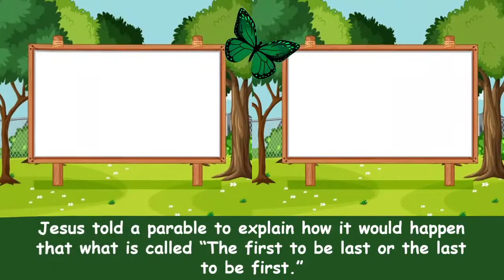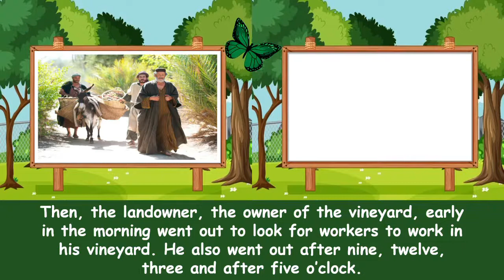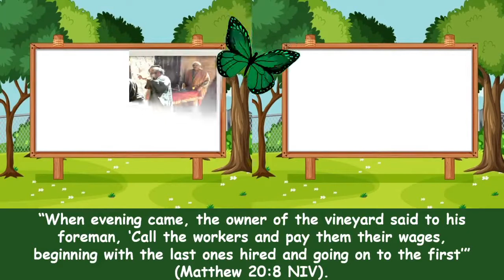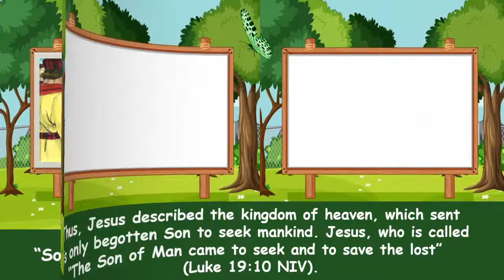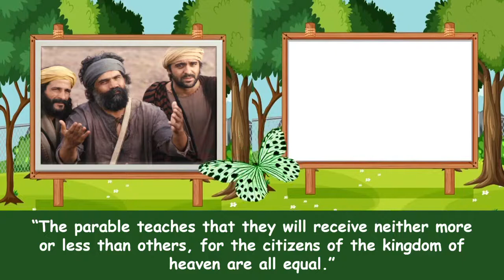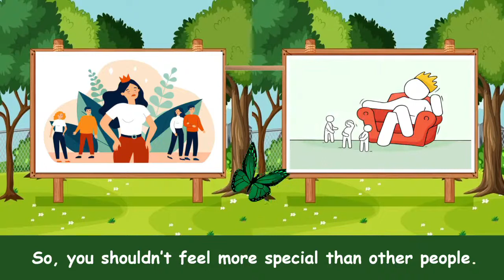Children Morning Worship. August 08, 2021